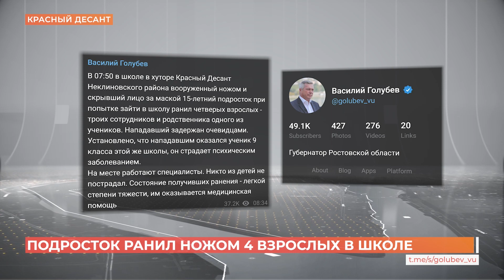Ростов сегодня: дневной выпуск. 11 сентября 2023